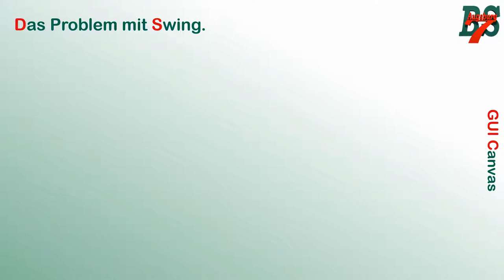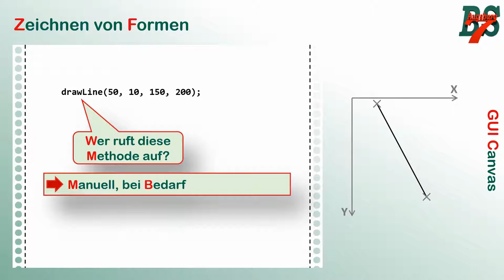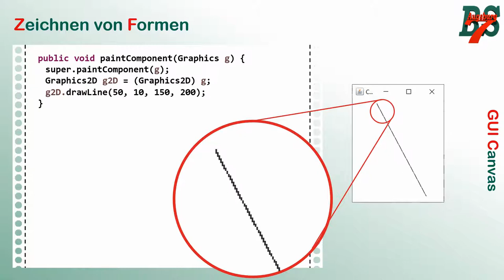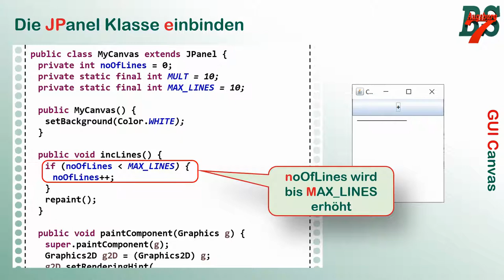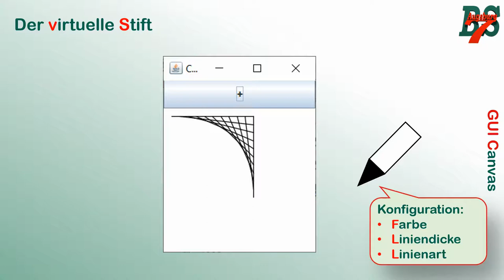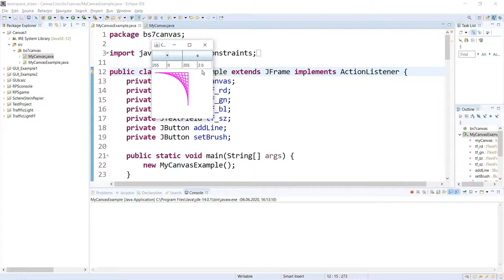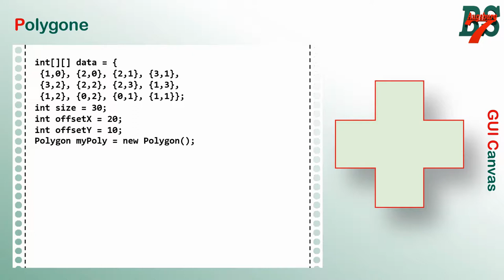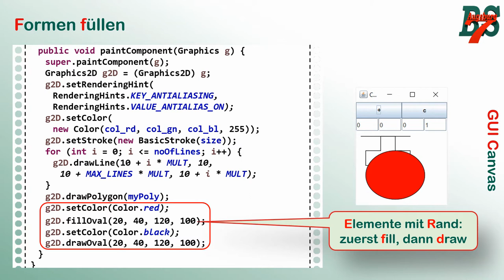SWING JPanel (Canvas)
Im Zuge der Schulschließungen stelle ich Teile meines Unterrichts als Video zur Verfügung. Mit diesem Video sehen wir uns die Möglichkeiten an, in einer Java Applikation pixelgenau zu zeichnen. Dies wird mit der SWING Canvas implementierung "JPanel" erreicht. Um das Video nicht zu lang werden zu lassen, konzentrieren wir uns hier auf die einfachen Formen Linie, Rechteck, Oval und Polygon.